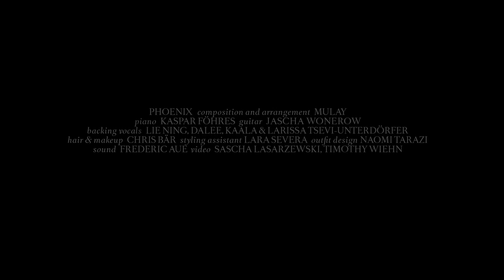Mulay - PHOENIX (Acoustic Live Session)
Composition and arrangement MULAY
Piano KASPAR FÖHRES
Guitar JASCHA WONEROW
Backing vocals LIE NING, DALEE, KAALA & LARISSA TSEVI-UNTERDÖRFER
Hair & Makeup CHRIS BÄR
Styling Assistant LARA SEVERA
Outfit Design NAOMI TARAZI
Sound FREDERIC AUE
Video SASCHA LASARZEWSKI & TIMOTHY WIEHN

Special thanks to Luftraum Berlin

LYRICS

VERSE I

I ‘m holding on to how it hurts
I own the pain, I know its worth

I got this now

I ‘m wearing scares from thousand lives
They ‘re part of me, show I survived

The truth hides in between the shades

If darkest nights and brightest days

And even if you ‘re scared to find

Your soul lost in the anthracite
You ‘ll figure it out

CHORUS

Guess we first gotta burn like a Phoenix
It first gotta burn like a Phoenix

First gotta burn like a Phoenix
Guess it first gotta burn

Like it ‘s a Phoenix
Like you ‘re a Phoenix

VERSE II

You called me a whore, you called me a bitch
So why you so shocked when I live up to it
Please blame it on me, if that helps you heal
If you cut me out, make sure you cut deep

I made mistakes I cannot change
And you said things you can’t take away
Karma made sure that I felt the pain
Karma made sure I rose from the flames

CHORUS